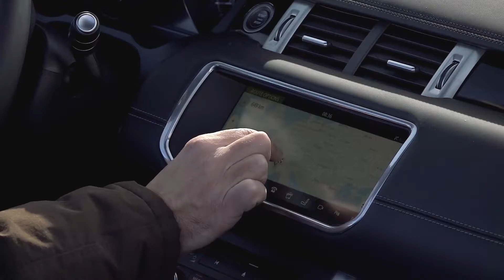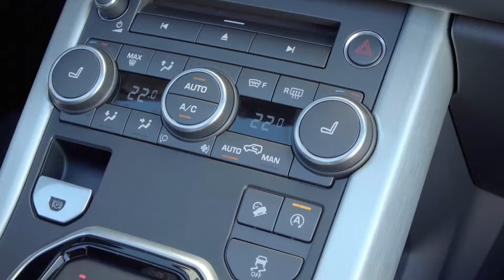Essai Land Rover Evoque Cabriolet !!!! (2016)